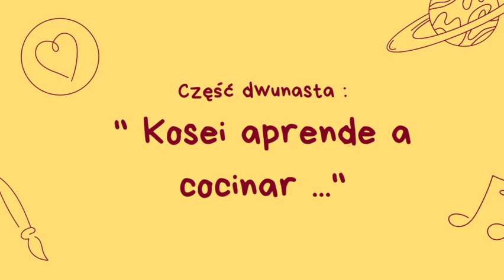"Kosei aprende a cocinar" opowiadanie po hiszpańsku, użycie imperativo.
Kosei część 12. Przezabawna historia, kiedy to Kosei gotuje. Nie jest to jego najmocniejsza strona. W tej części został zawarte słownictwo:
- związane z gotowaniem
- przepis na Tortilla de patatas
- imperativo

🤓 Nie zapomnij napisać w komentarzu czy Ci się podobała druga część i czy  już nie możesz doczekać się kolejnego epizodu :D?

Podobał Ci się ten materiał? Możesz nas wesprzeć